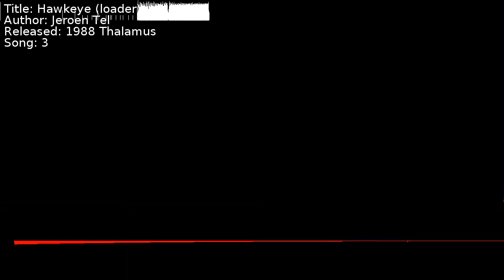Jeroen Tel - Hawkeye (loader) | Song 3 [C64] [SID]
Title: Hawkeye (loader)
Author: Jeroen Tel
Released: 1988 Thalamus
Song: 3